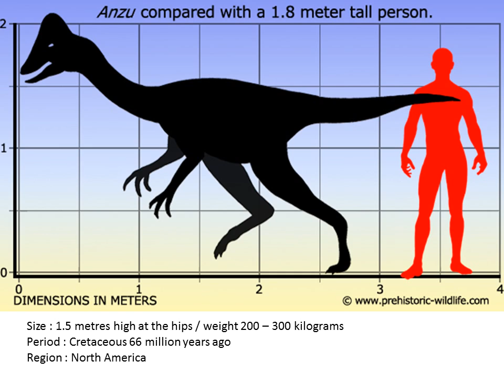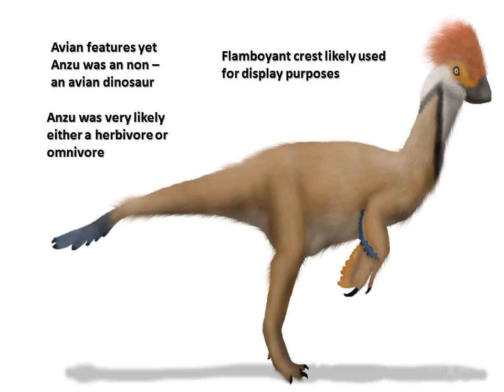Anzu (Mythical Demon)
Short video presentation featuring the feathered dinosaur Anzu (Mythical demon)